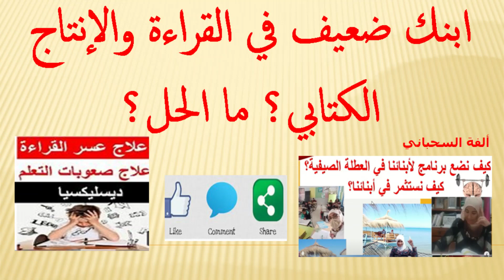كيف تجعل من ابنك تلميذا ممتازا في القراءة والكتابة "أنشر لتعم الفائدة"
كيف تجعل من ابنك تلميذا ممتازا في القراءة والكتابة في هذا الفيديو ستعرف كيف يتقن ابنك القراءة والكتابة في أسرع وقت